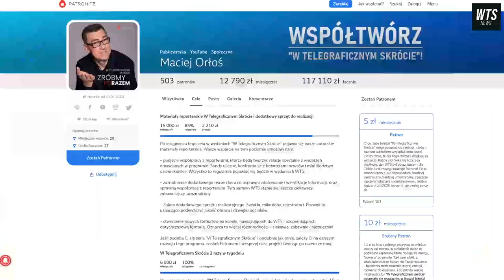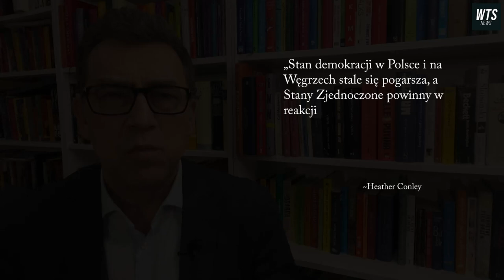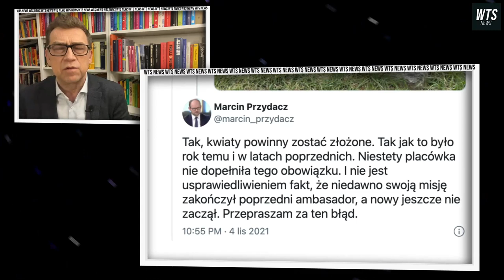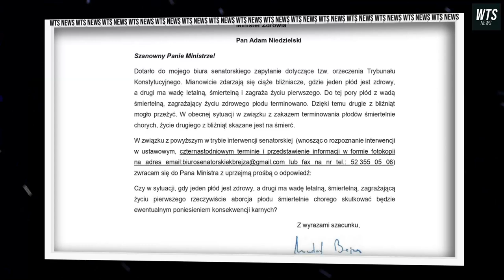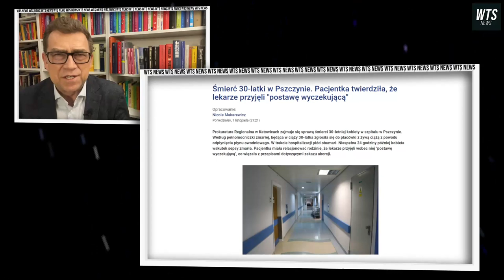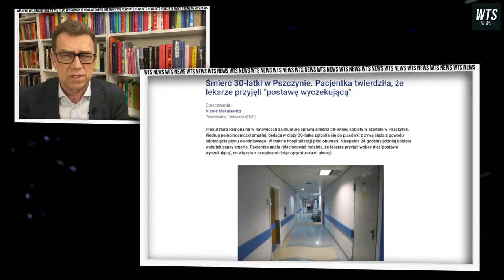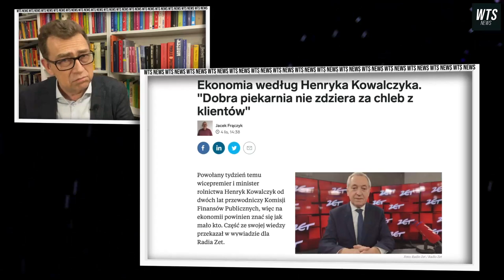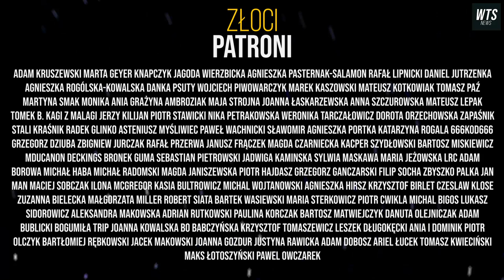Wojsko USA opuszcza Polskę a Terlecki mówi co myśli o kobietach. | WTS #127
W dzisiejszym wydaniu W Telegraficznym Skrócie: Polska dyplomacja w najlepszej kondycji, czyli jak USA zastanawia się nad wycofaniem swoich żołnierzy z Polski. Jest też o tym co sądzi marszałek sejmu Ryszard Terlecki o kobietach i o tym jak lekarze boją się leczyć bo rząd i trybunał Julii Przyłębskiej upadli na głowę. Mamy też kandydata do gospodarczego Nobla, czyli minister Henryk Kowalczyk i jego wyliczenia jak to Polakom się świetnie żyje.

Produkcja:
Orłoś Studio
Montaż: Wojciech Węglarz wiadomości / fakty / wydarzenia / informacje / newsy / news / publicystyka / opinie /